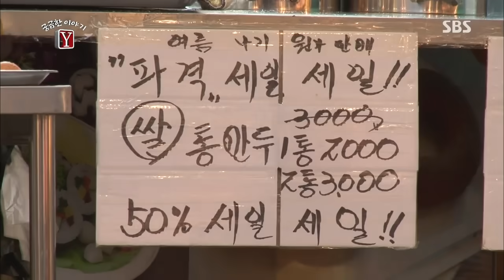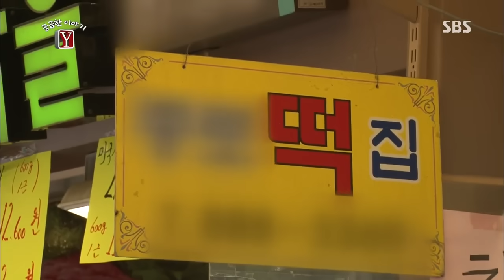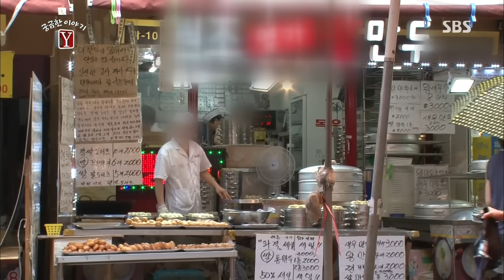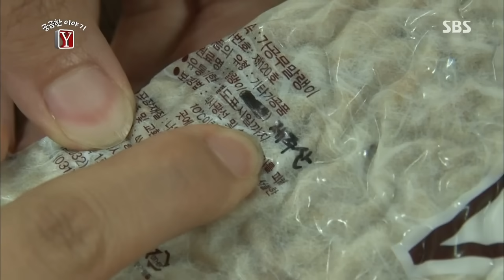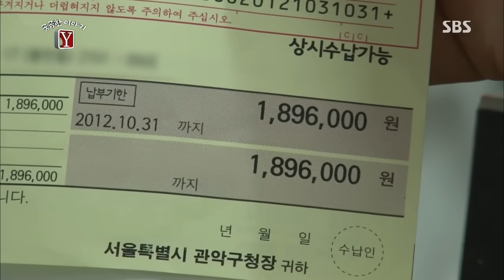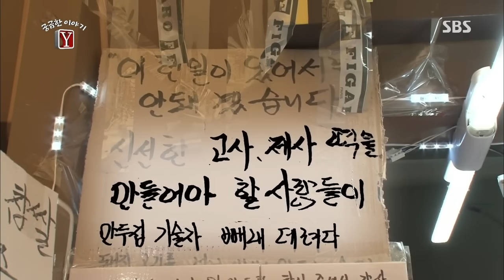속 터지는 만두전쟁 @궁금한 이야기 Y 130726